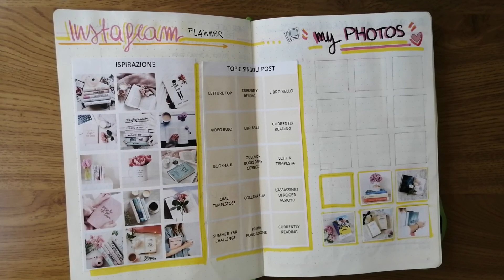READING JOURNAL luglio 2020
Nel mese di luglio ho sperimentato un po' e per la prima volta ho utilizzato un READING JOURNAL, ecco il risultato... Voi ne utilizzate uno?

Vanessa Lanzoni di "I libri sono un antidoto alla tristezza"